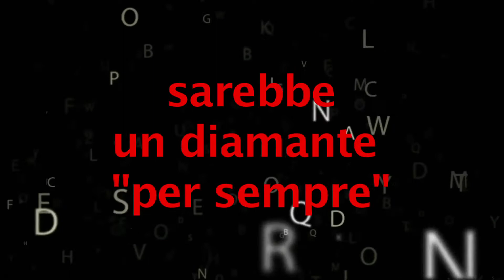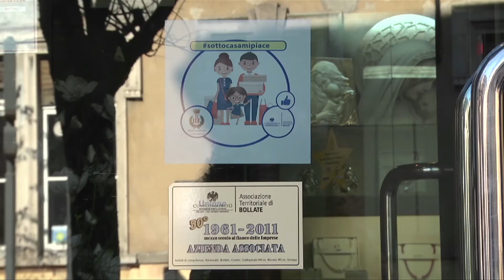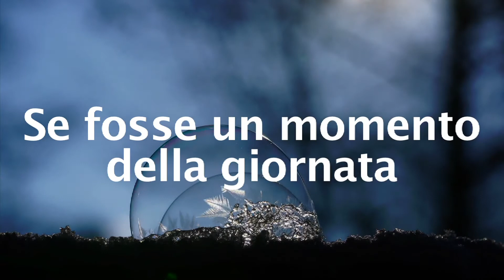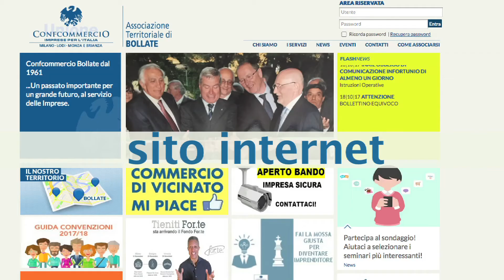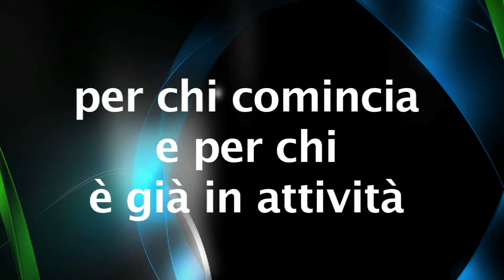Confcommercio Bollate... se fosse...